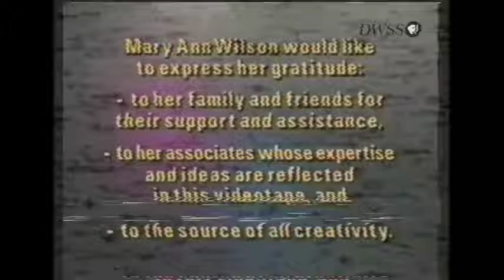PBS Kids Program Break (2001 DWSS)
24th November 2001
Philippines